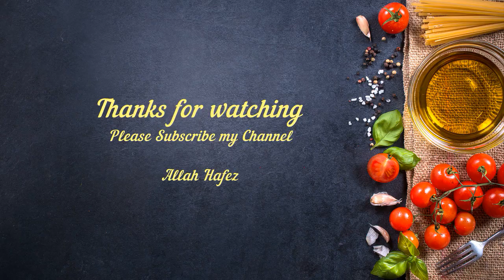সেমাই কাসটার্ড ফলুদা | Shemai Custard Falooda | Vermicelli Custard | Sevai Falooda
I am Fahmida Khanam here on YouTube today I'm gonna share a video of Shemai Custard Falooda , hope you all gonna like this recipe.

Things you will need:
Laccha Shemai
3 Colored Jely
Dry Fruits